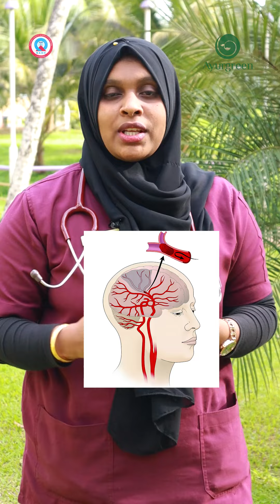Learn about recurrent stroke from Dr. Shahala, Assistant physician Ayurgreen hospitals.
Ayurgreen Hospitals

Our Specialities
Ayurveda
Physiotherapy
Robotic Rehabilitation
Occupational Therapy
Speech Therapy
Yoga
Meditation
Reflexology
Acupuncture
Counseling
Modern Medical Management